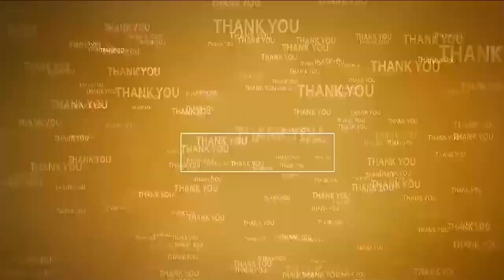అక్రమ త్రవ్వకాలపై చర్యలు తీసుకుంటాం | Drain the mud | Talk to local farmers and gather details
- బుడ్డి డ్రైన్ త్రవ్వకాలు  పరిశీలించిన అధికారులు
- స్థానిక రైతులతో మాట్లాడి వివరాల సేకరణ